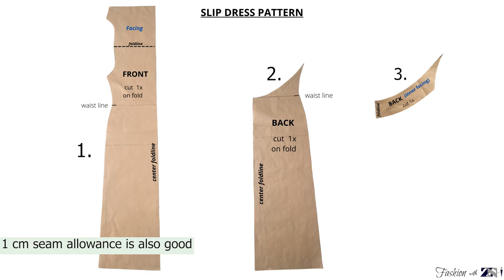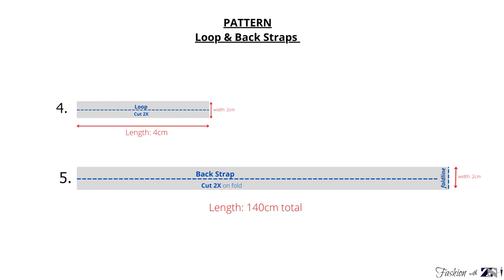DIY Cowl Neck Slip Dress / Open Back + pattern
⟡⟡ In this video I show you how to make a Cowl Neck Open Back Slip Dress!!

⟡ Etsy shop

**T O O L S / M A T E R I A L S **
⟡ Thread Cutter
⟡ Sewing Pins
⟡ Wrist Band Pin Cushion
⟡ Measurement Tape
⟡ Tailor's Chalk
⟡ Sewing Machine
⟡ Juki Overlock Machine
⟡ Slip Dress (Digital PDF)

⟡ Camera: Sony SLTA58K 18-55mm
⟡ Camera Lens: Sony 50mm f/1.8 SAM DT
⟡ Camera memory card

**Q U E S T I O N**
If you have any question --- Post in comments section of this video!